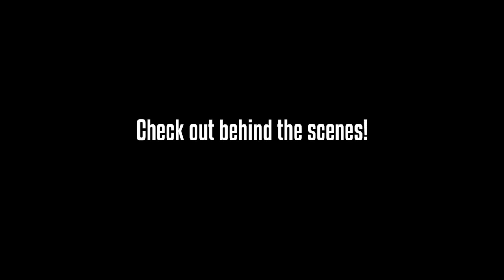Hoop Journey Episode 2 "Trevon Duval VS Quade Green!" | DUKE vs Kentucky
Duke vs Kentucky! Trevon Duval vs Quade Green!
All Access and Behind the Scenes of the Matchup between #1 Ranked Senior PG Trevon Duval(IMG Academy) and #3 Ranked Senior PG Quade Green(Neumann Goretti) at City of Palms 2016. This was by far the most anticipated matchup of the whole tournament. Trevon Duval and Quade Green used to be teammates in the UAA on WE-R1, but the following summer Quade left to play with PSA Cardinals in the EYBL. Trevon Duval ends the game with 17 points, Quade Green also ends the game with 17 points. Which do you guys think the best point guard in highschool basketball is?
Quade Green Kentucky commit fell short to Trevon Duval and IMG.

Hoop Journey 2: goo.gl/PIrTxq